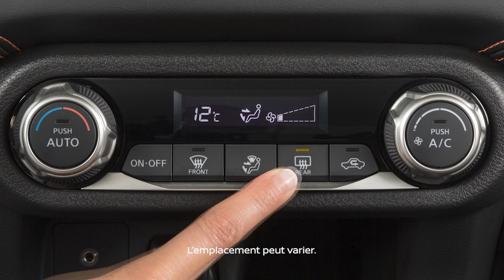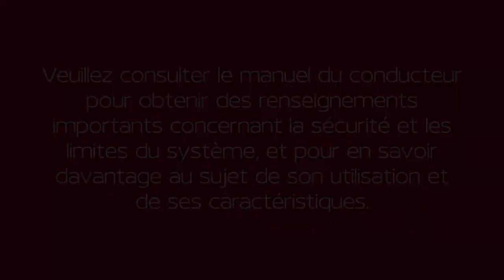2024 Nissan Sentra - Réglages des rétroviseurs extérieurs